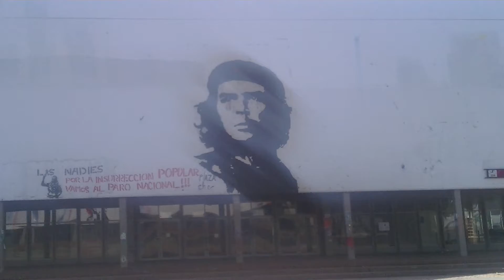Plaza che.Universidad Nacional de Colombia.Bogota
Universidad nacional  de Colombia. Sede Bogota.plaza che, auditorio leon de greif,torre de enfermeria 101,biblioteca central Camilo Torres.
Ciudad blanca.
Ciudad Universitaria.
Plaza Che Guevara